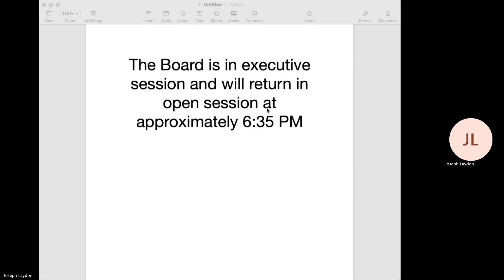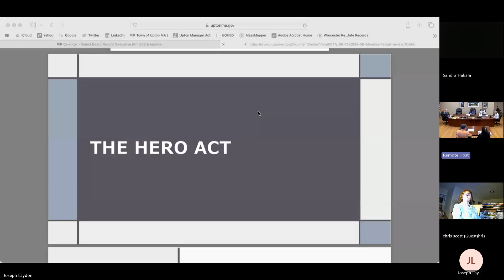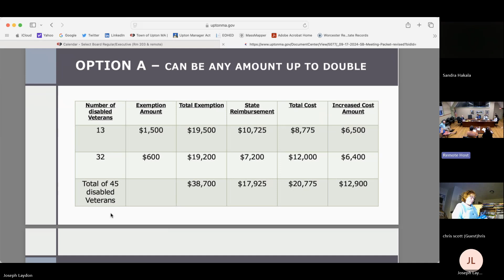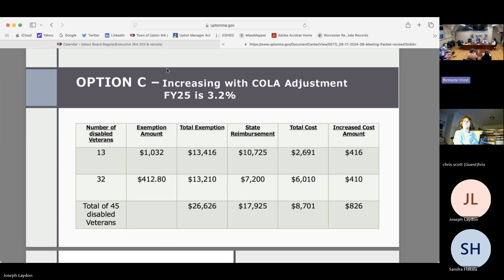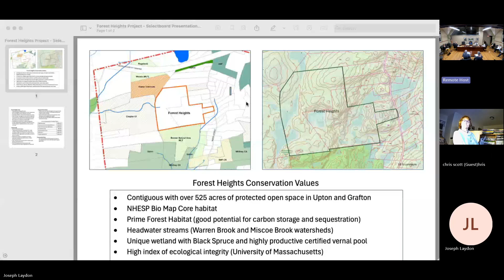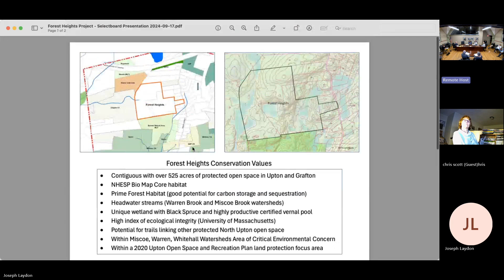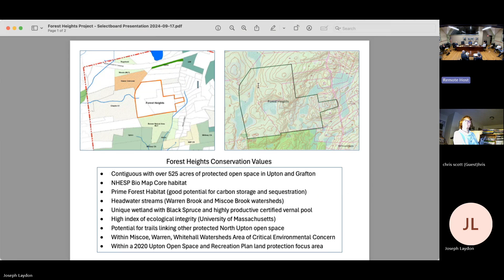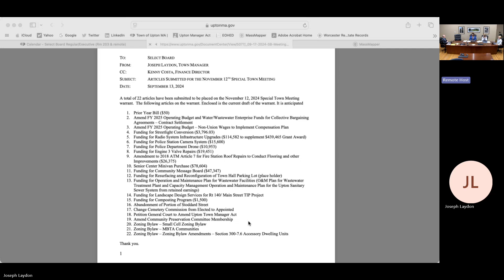09 17 2024 Select Board